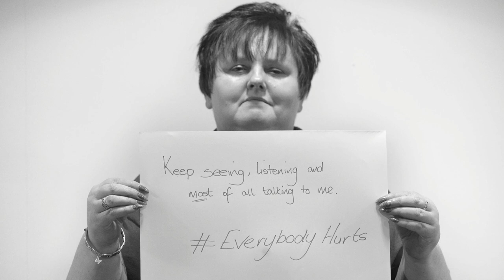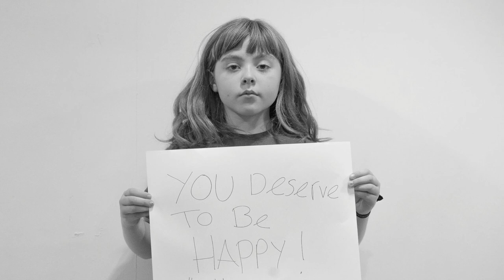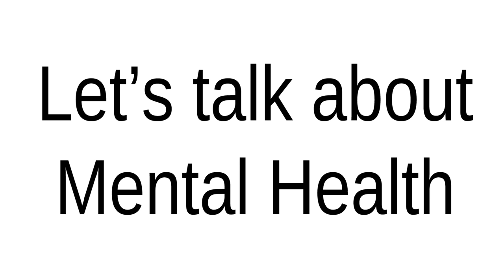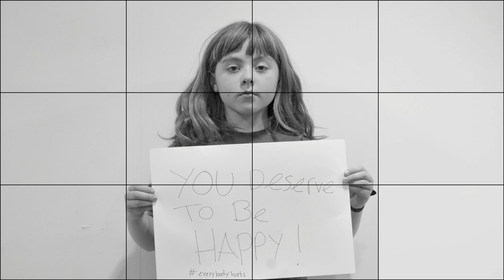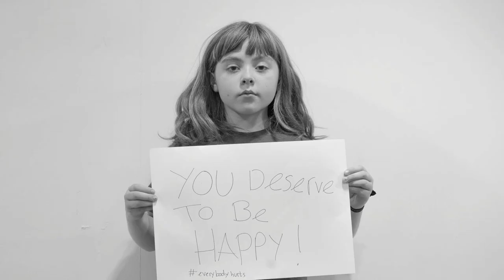Everybody Hurts/I'll Be There For You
Video to promote mental health awareness